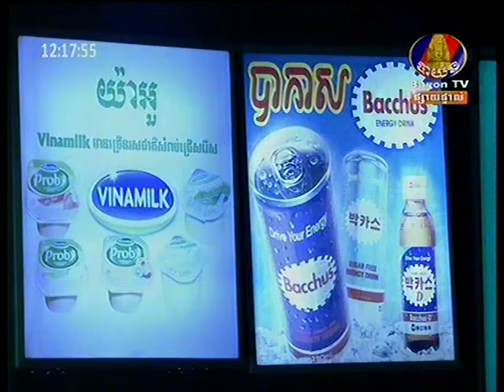អានវិសាល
បញ្ជូនកូនទៅសាលាអនាគត់ថ្លៃថ្លា-Pakmi Comedy
អាកម្ជិល ( វគ្គ១​) -Pakmi Comedy